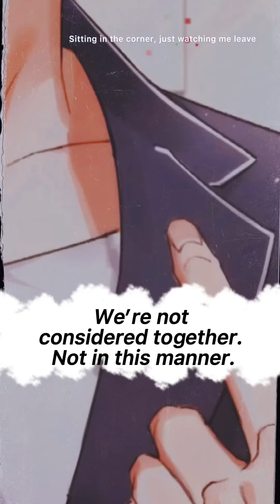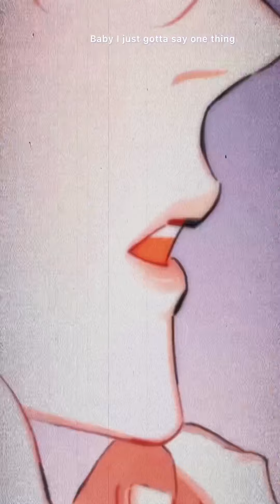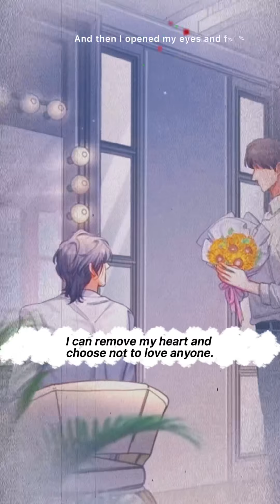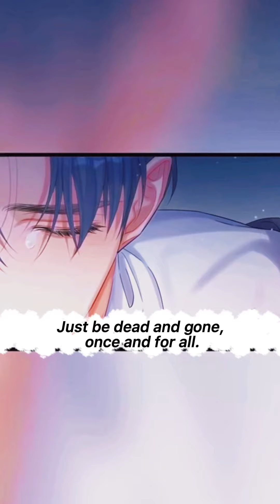❝ I Tried, But You’re Not Worth It ❞｛ENG SUBBED｝【Intoxication】AMV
*Please watch in HD for better quality!! Due to the video format, I'll highly recommend you to view it on your mobile devices for a better viewing experience! *

Hello all! Happy new year and let's welcome 2022 with open hands!! This is the first video of the year yet I know it's pretty heartbreaking to watch :x I just hope everyone will treasure your loved ones and make them feel like you're worth it!!

Note: I did the Eng translation myself hence it may not be 100% accurate but this is my interpretation of their convo 🥲

Tbh, it’s pretty obvious that Song Ju Han harbours feelings for He Gu too, but the way he treated He Gu is just too overboard… regardless how much love He Gu has for him, it’ll just slowly get erased by his own cruelty.